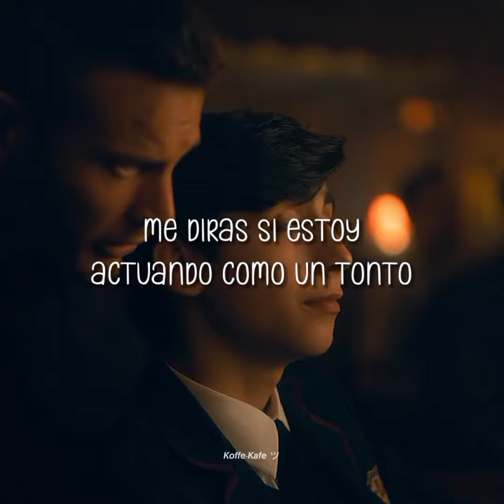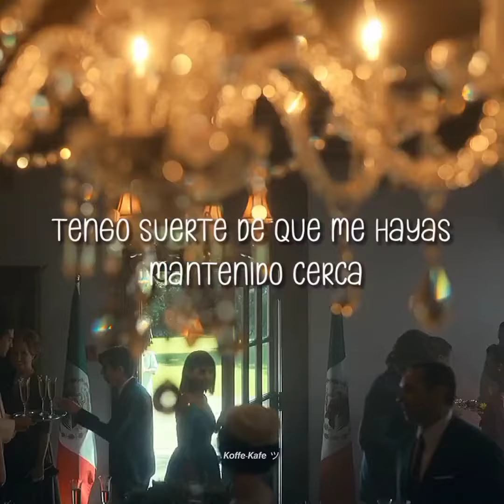Compass || Number Five (Sub español)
Artista: The neighbourhood
Editor: Capcut
Serie y personaje: The umbrella academy // Five hargreeves

Mi primer video espero que les haya gustado^^

*Lyrics*

If I don't have you with me, I'm alone
You know I never know which way to go
I think I need you with me for all-time
When I need new direction for my mind
You listen to my lectures on the phone
You help me find the treasure in the hole
You'll tell me if I'm acting like a fool
I know that you're not something to lose, now

I've got something to confess
I keep you in my pocket to use
You're my only compass
I might get lost without you
(Could you tell me where to go?)

You're always there to help me when I'm down
I'm lucky you've been keeping me around
You're the star I look for every night
When it's dark, you'll stick right by my side

I keep you in my pocket to use (I keep you in my pocket)
You're my only compass (Yeah)

Like a magnet
Hard to imagine ever changing
Ever changing my way, baby
Like a magnet
Can't help that I'm attracted to you, I am
Could you keep on guiding me? Please